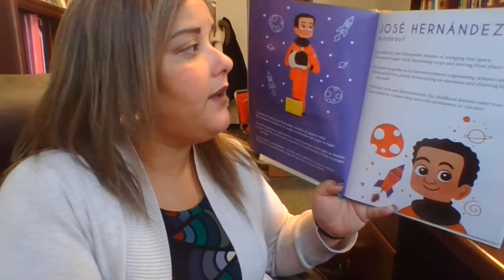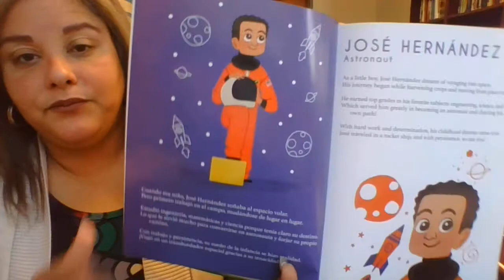Celebrate Hispanic Heritage Month with Mrs. Willis: Jose Hernandez.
Principal Melissa Willis is celebrating Hispanic Heritage Month by reading a different biography poem each day from the book, "Fearless Trailblazers" By Naibe Reynoso.  Today's biography poem is about Jose Hernandez.